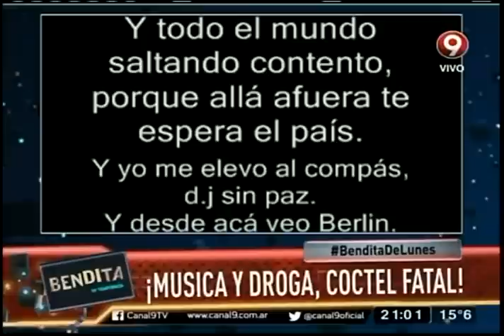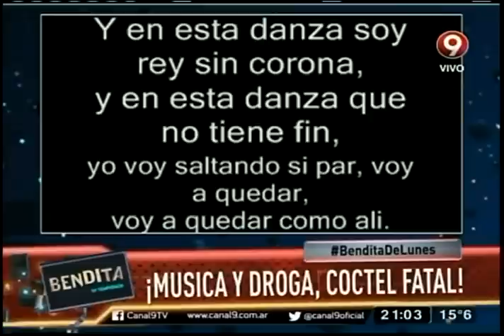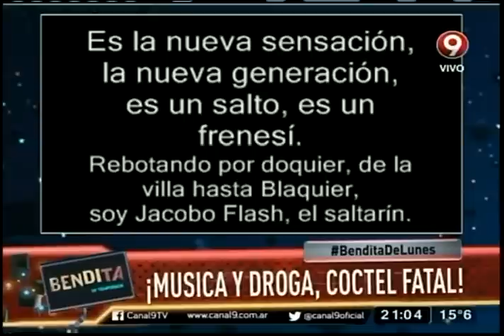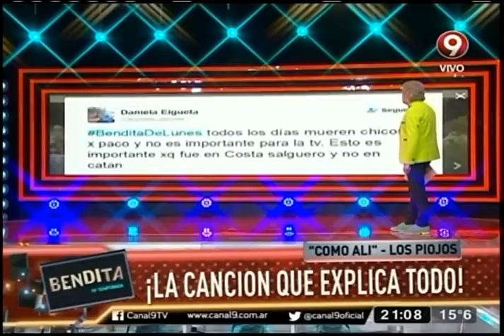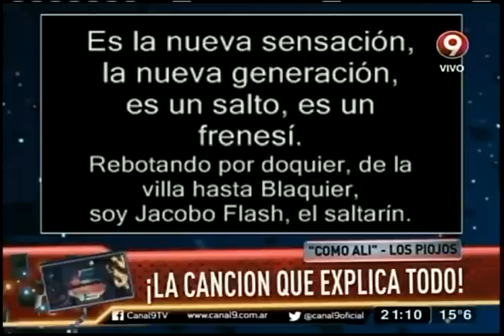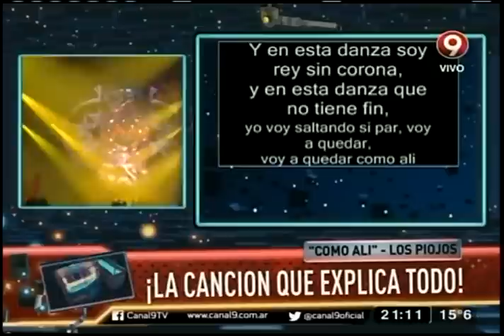¡Música y droga, cóctel fatal! (Tercera Parte)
Cómo cubrió la pauta informativa la tragedia de Costa Salguero y revisá la letra de "Como Alí", la canción que lo explica todo.